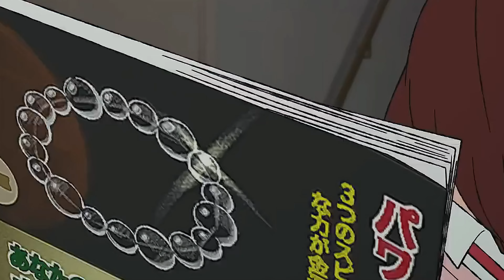DANDADAN: KEN LOSES CONTROL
In "Ken Loses Control," Ken faces a tumultuous battle against powerful supernatural beings that challenge his strength and emotions. As he struggles to maintain control over his anger and impulsiveness, Ken’s actions lead to unintended consequences that threaten his relationships and safety. With the help of his friends, he learns to confront his inner demons and the importance of self-restraint. This episode highlights Ken's journey of growth and redemption as he strives to master his abilities and navigate the chaos of his world.

ANIME: Dandadan
APP: notebooklm